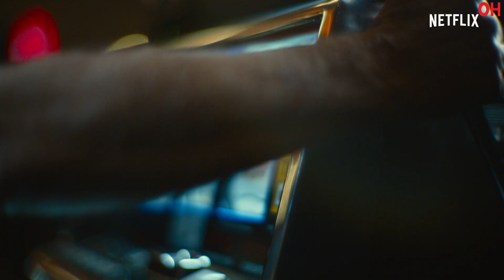Army Of The Dead | Official Hindi Teaser | Zack Snyder | Netflix | हिन्दी टीज़र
Hello Internet!

A Zack Snyder film. On Netflix May 21.

Following a zombie outbreak in Las Vegas, a group of mercenaries take the ultimate gamble, venturing into the quarantine zone to pull off the greatest heist ever attempted.

Starring Dave Bautista, Ella Purnell, Ana de la Reguera, Matthias Schweighöfer, Nora Arnezeder, Hiroyuki Sanada, Raúl Castillo, Michael Cassidy, and Garret Dillahunt.

Story by Zack Snyder
Screenplay by Zack Snyder & Shay Hatten and Joby Harold